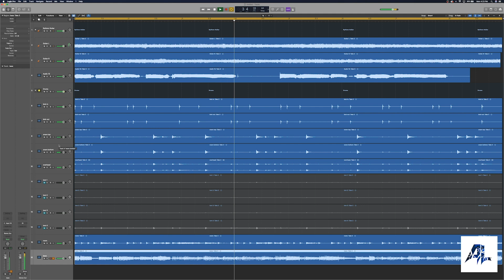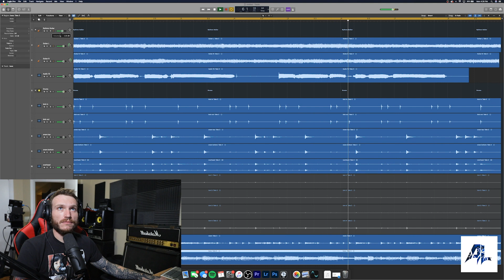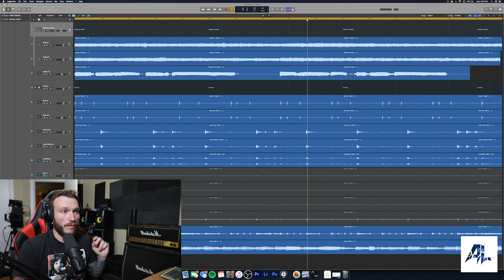How to Gain Stage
In this tutorial I go over how to properly gain stage your tracks!

 seanlife90